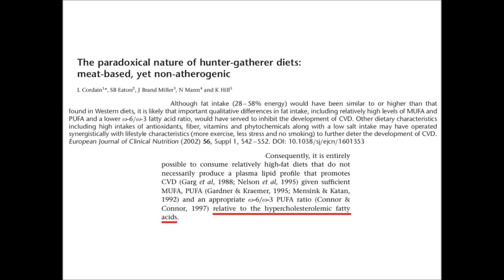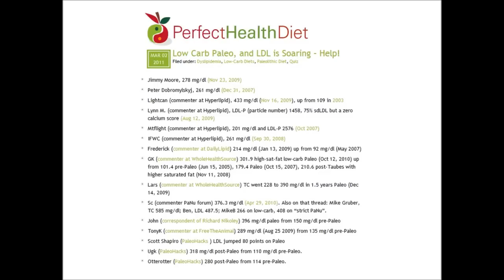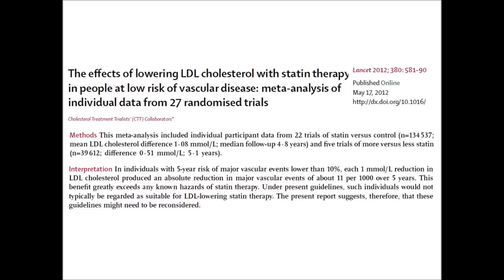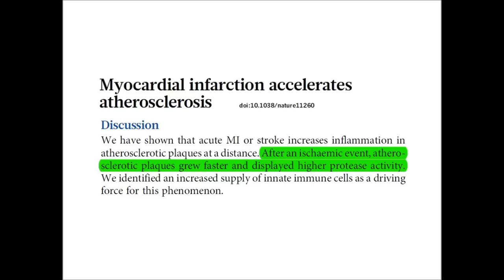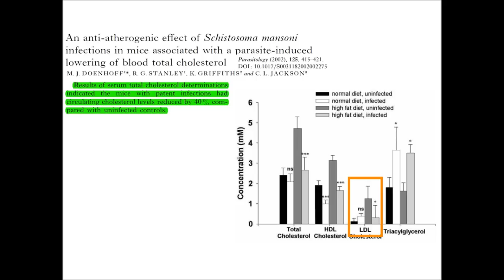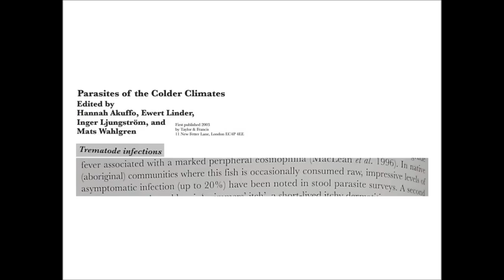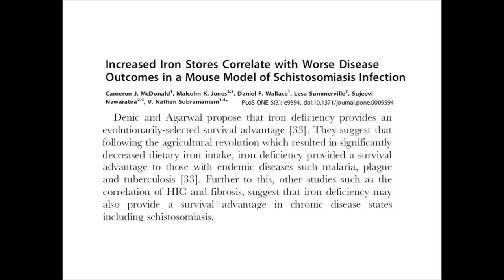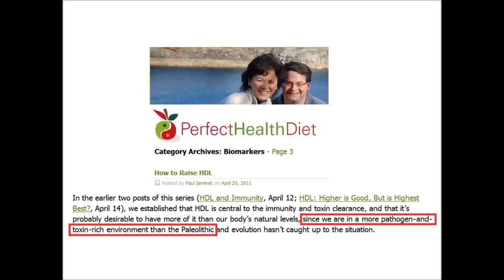27 Ancestral Cholesterol 1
The central argument of the Primitive Nutrition project is presented in this chapter. Yes, ancestral and modern hunter gatherers have all consumed animal products. But they also had low cholesterol. Until now, the explanations for why this was so have mostly eluded nutrition researchers and diet book authors. In this video, you'll see that ever-present parasite burdens, infectious disease, and low food availability throughout prehistory would have resulted in very low cholesterol concentrations in the blood of our an-cestors.